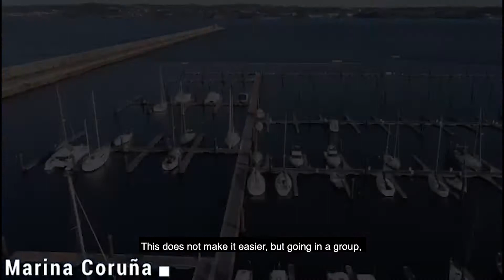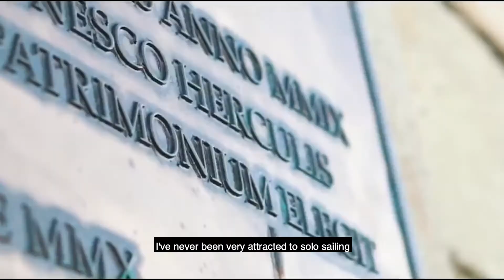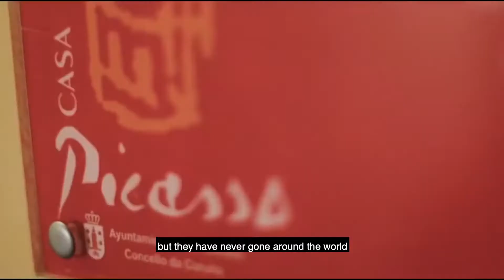Chuny, nos habla de la Global Solo Challenge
Roberto Bermúdez de castro director de Marina Coruña, Puerto de partida de la Global Solo Challenge. Nos habla acerca de la regata y sus inquietudes,
Desde 2016 tu magazine semanal de la náutica en Tv.